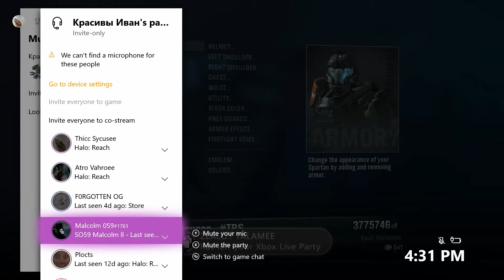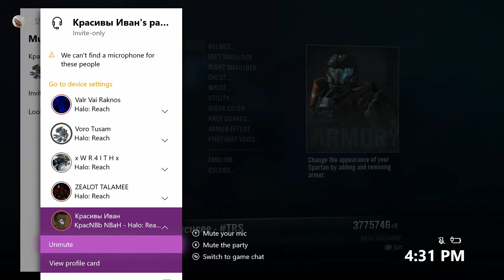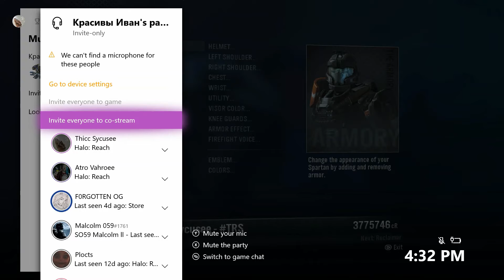Halo Reach | Another crappy btb internals game....